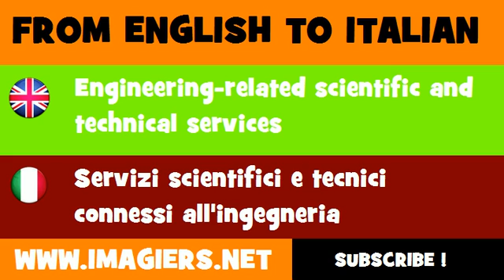How to say Engineering related scientific and technical services in Italian